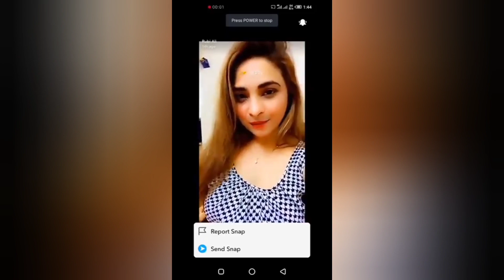Rubi Ali Sindhi Actor And Model Viral Videos Full | TikTok